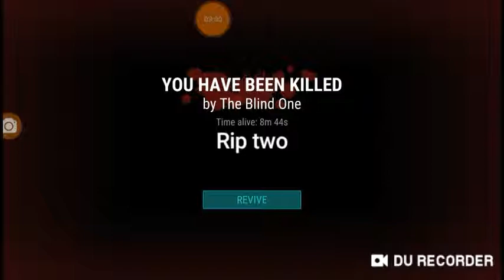Ldoe but its Blind One fails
Just a normal day in ldoe with Blind One fails.